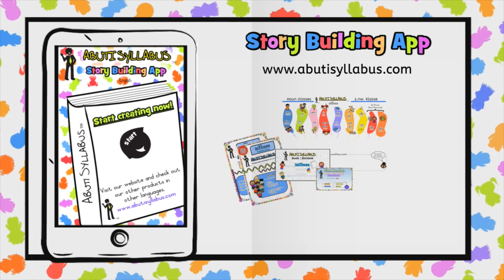Sing along and Learn Family Words in Sesotho | SO MUCH FUN!!!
🎶✨ New Animated Song Alert! ✨🎶
Get ready to sing along and learn with the whole family! 🌍🎤

We’ve created a stunning animated song to help you practice family member names in five different languages! 🎉
👨‍👩‍👧‍👦 Learn words like Father, Mother, Brother, and more while enjoying our fun and vibrant animation! 🥳

Perfect for kids and parents alike! 🤗 Gather the whole family and let’s learn together while dancing to the beat! 🕺💃

Let’s make learning fun for the whole family—in your language of choice! 🌍✨

FamilyFirst LanguageLearning AnimatedFun SingAlong AbutiSyllabus Full transcription included in teacher's guide.